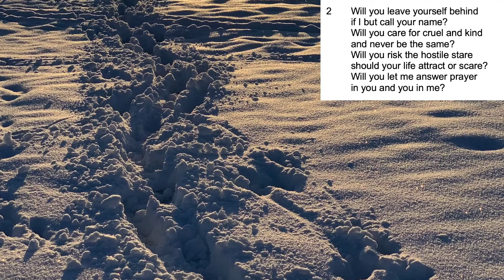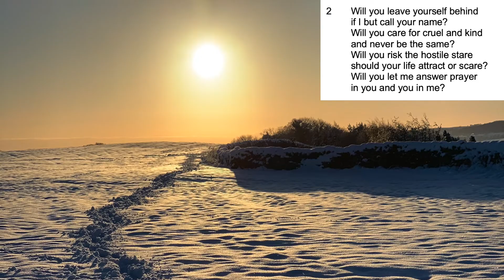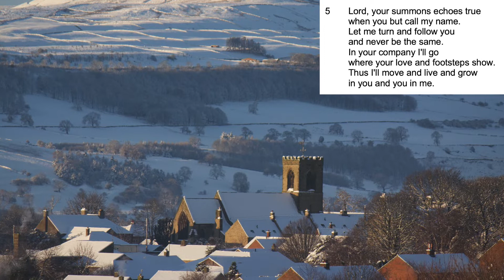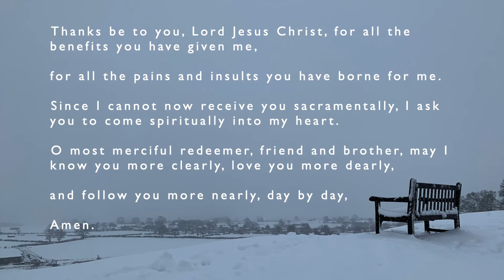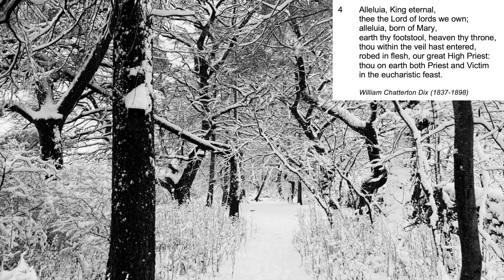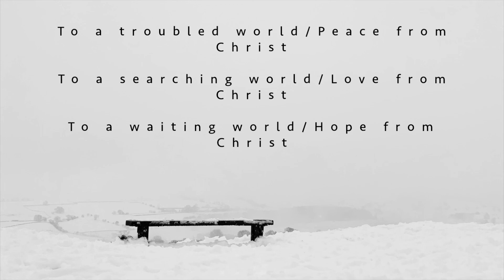Second Sunday of Epiphany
Due to the recent heavy snow, this Sunday's service has been recorded from the Vicarage and at home by those who read the lessons and lead the prayers. We are indebted to their support to our services online during the latest lockdown.